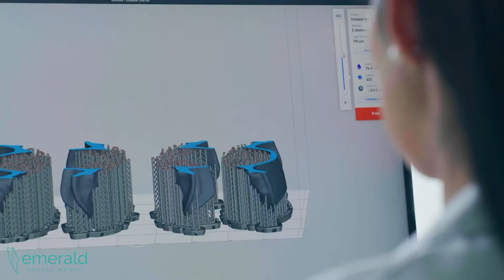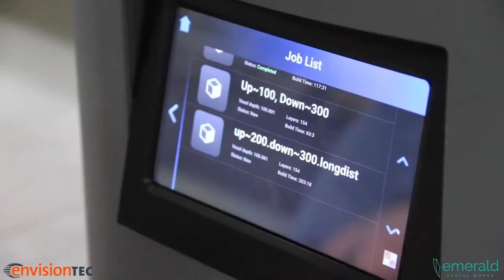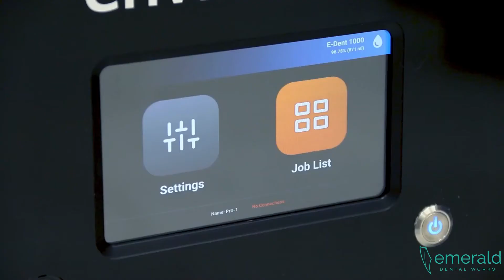Flexcera Denture Base and EnvisionTEC Printers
For more information please contact Scott Gillespie